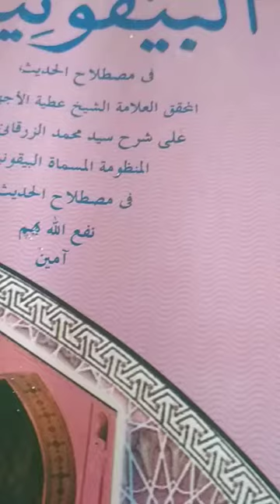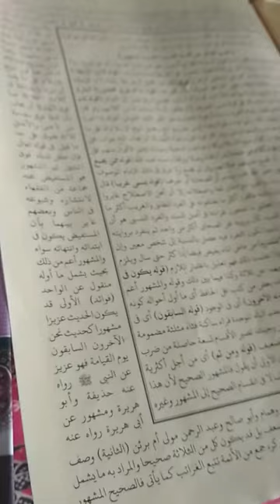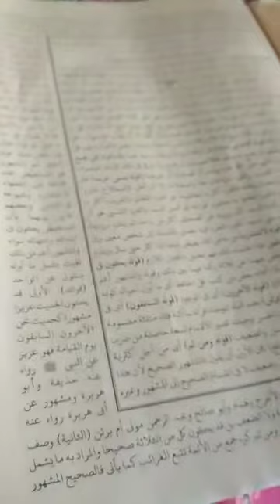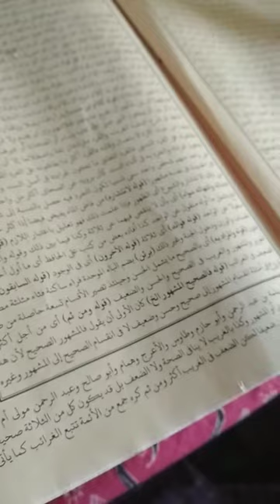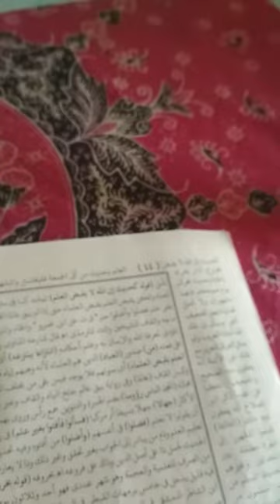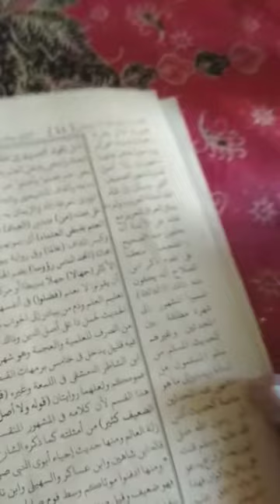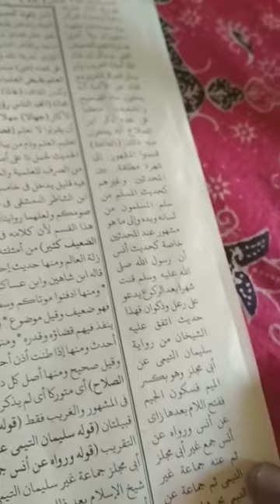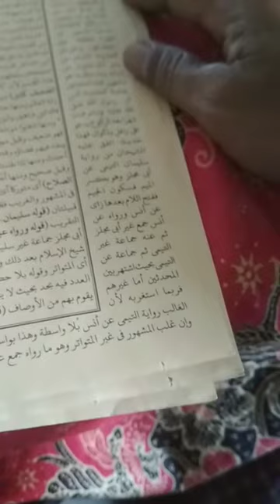20 September 2020